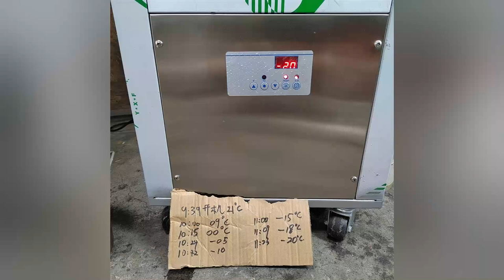BPZ-01 CE ETL Commercial popsicle machine, ice lolly machine, ice lollipop machine with 1 mold set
We have acquired CE, CB, NSF, ETL, RoHS, ISO certification.
Our company and its production line are following environmental protected.
Our compressor and refrigerant is according to EU Europe and below 150 GWP.